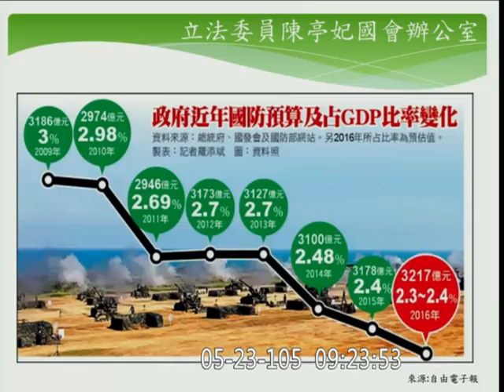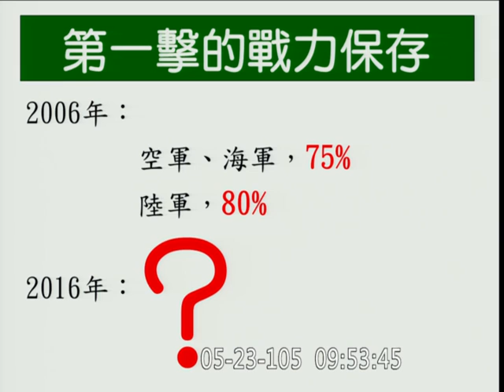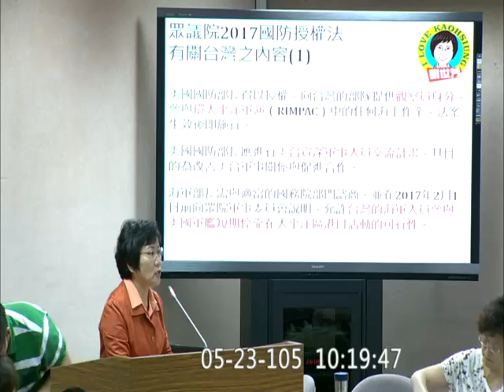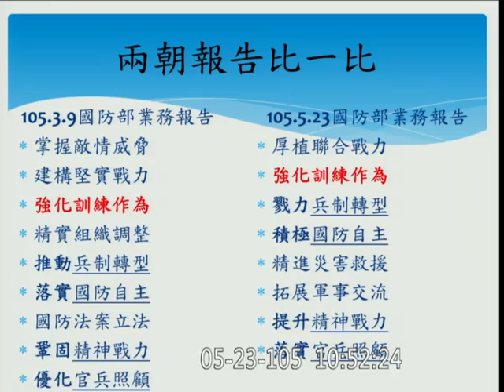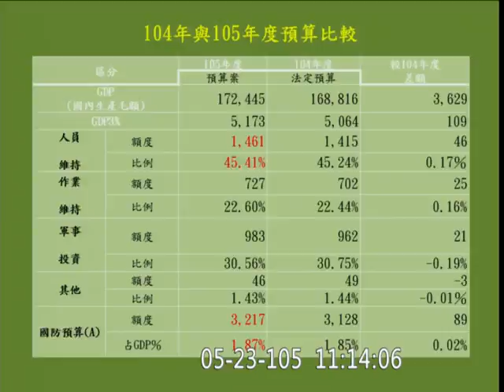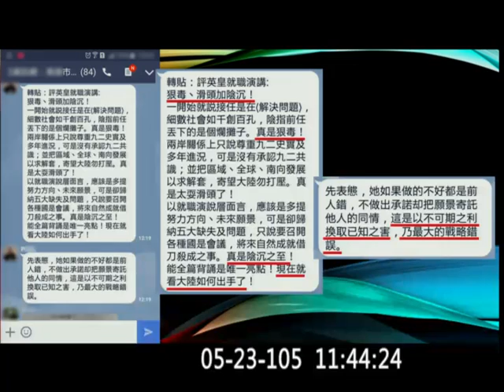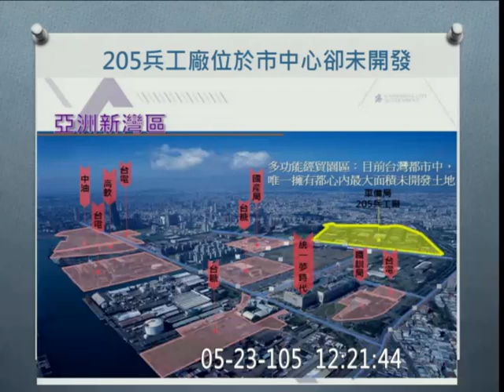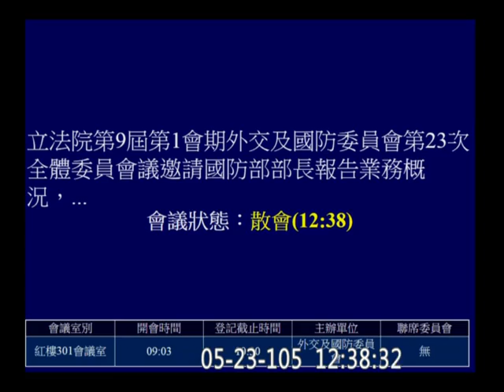20160523 國防部長 馮世寬 陳亭妃 江啟臣 羅致政 王定宇 劉世芳 馬文君 黃昭順 蕭美琴 管碧玲 外交國防 【立法院演哪齣？】